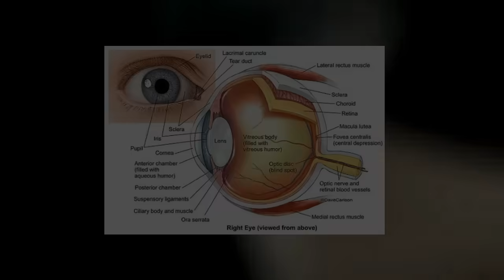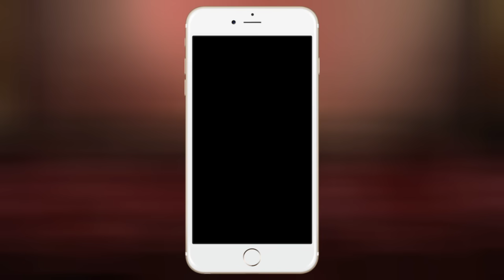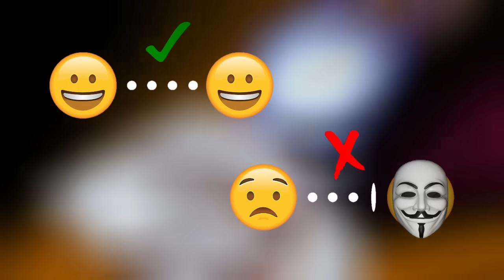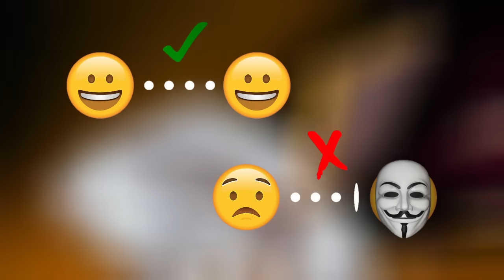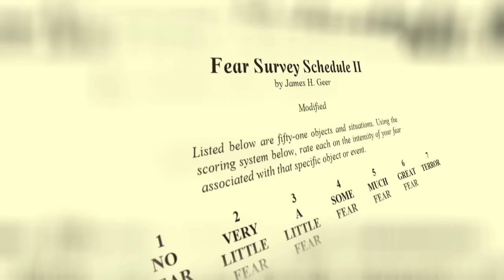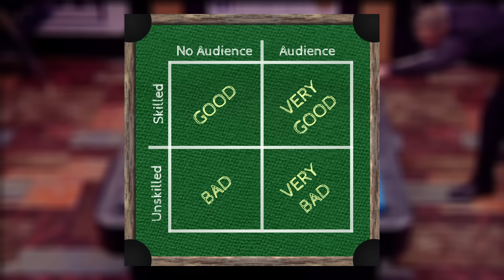The Psychology of Being Watched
That skin crawling feeling of being under a microscope or being observed can make even the most hardened gamers feel uneasy. Disembodied eyes, masks, and disfigured faces all give us the creeps. But what exactly makes these things..weird? And how can game developers use the perception of being watched to add challenges and atmosphere to their games?

Games Shown:
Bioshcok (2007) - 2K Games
Kirby’s Canvas Curse (2005) - Hal Laboratory
Kirby 64: The Crystal Shards (2000) Hal Laboratory
Dead Rising 2 (2010) - Capcom
No More Heroes 2 (2010) - Grasshopper Manufacture
Five Nights at Freddy’s (2014) - Scott Cawthon
Luigi’s Mansion (2001) - Nintendo
Celeste (2018) - Matt Makes Games
Rouge Legacy (2013) - Cellar Door Games
Terraria (2011) - Re-Logic
Detroit Become Human (2018) - David Cage
Super Smash Bros Wii U (2014) - Bandai Namco, Nintendo
Super Smash Bros  Ultimate (2018) - Nintendo
Guitar Hero II (2006) - Harmonix Music Systems
Silent Hill (1999) - Konami
Silent Hill: Homecoming (2008) - Konami
Paper Mario: The Thousand Year Door (2004) - Intelligent Systems
Dandara (2018) - Long Hat House
Radio the Universe (2012-still in dev) - 6e6e6e
Zelda: Ocarina of Time (1996) - Nintendo
Star Fox 64 (1997) - Nintendo
Star Fox 64 3D (2011) - Nintendo
Dead Space 2 (2011) - Visceral Games
Fatal Frame 3 (2005) - Tecmo
Zelda: Twilight Princess (2006) - Nintendo
Catherine (2011) - Atlus
Foul Play (2013) - Devolver Digital
Darkest Dungeon (2016) - Red Hood Studios
Overwatch (2016)-  Blizzard
Pokemon Colosseum (2003) - Genius Sonority

Movie Clips Shown
Batman Begins (2005) - Warner Brothers Pictures
Batman Vs Superman: Dawn of Justice (2016) - Warner Brothers Pictures
A Beautiful Mind (2001) Universal Pictures
Music Sources:
Cylender 7 - Chris Zabriskie
Submerged Castle - Pikmin 2 Soundtrack
Celestia - Zelda Twilight Princess Soundtrack
Itasca, It’s Glowing Red Hot - Chris Zabriskie
Dark Room - Luigi’s Mansion Soundtrack

Why are things Creepy? Vsauce

_Welcome to Daryl Talks Games_

Hi! I’m Daryl, and on this channel I explore the intersection between video games, psychology, and real life.

 I’ve talked about how Pokemon and the Generation Effect can make you a better student. I’ve made a video on why game developers really should understand functional fixedness. And I’ve interviewed some of the best speedrunners on Earth to find out how exactly they make setting world records look so easy.

Primacy and Recency, subconscious associations, classical conditioning, divergent thinking, amnesia (the disorder not the game), if its psychological concept that relates to games, I’ve probably talked about it before or will in the future. But to be clear, psychology isn’t all I talk about. Every now and then I’ll dabble in a little bit of game design and sometimes I’ll just talk about life and how games really can make it better... and for some people are the best way to relate to the world around us.

If you take a look at my videos, I truly hope that you learn something or are entertained and that your day is better after watching!

**All images, graphics, and fonts created or found with postermywall.com, Pexels.com, Videvo.net, and Lightworks v14 editing software.**